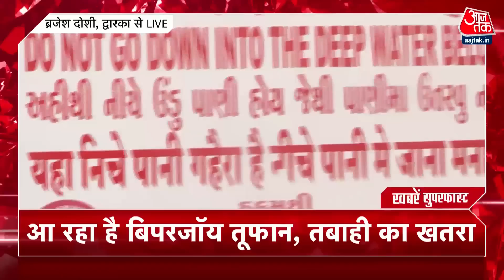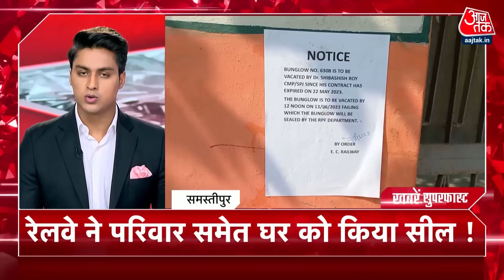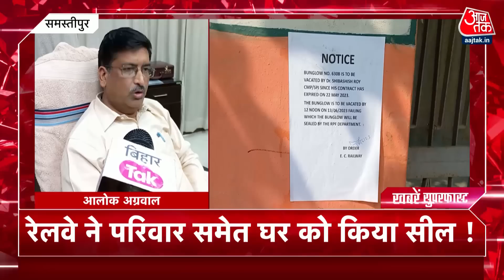Khabrein Superfast: सभी बड़ी खबरें सुपरफास्ट | Cyclone Biparjoy Updates | Gujarat Cyclone | PM Modi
बड़ी खबर चक्रवाती तूफान बिपरजॉय से जुड़ी हुई. गुजरात के तटीय इलाकों में स्कूलों की छुट्टी कर दी गई है.. कच्छ, पोरबंदर, अमरेली, गिर सोमनाथ, द्वारिका में 14 और 15 जून को छुट्टी कर दी गई है. पश्चिम रेलवे ने एहतियातन 69 ट्रेनों को रद्द कर दिया है. देखें पूरी खबर